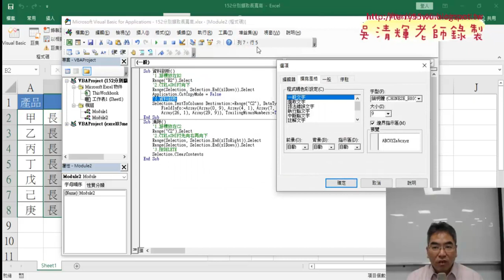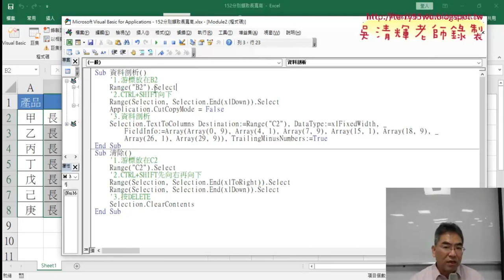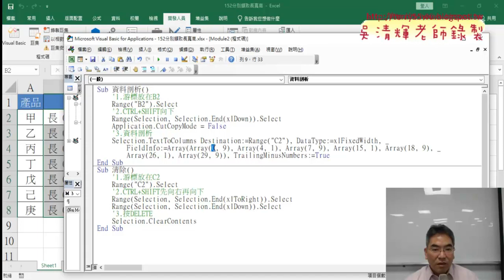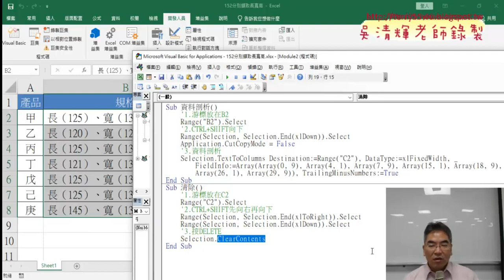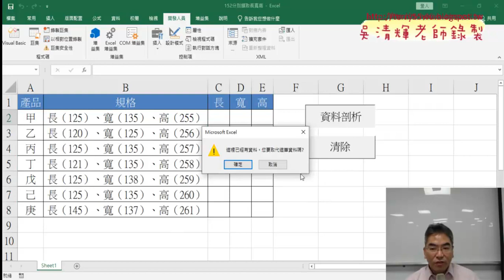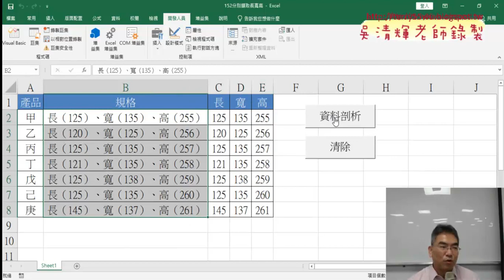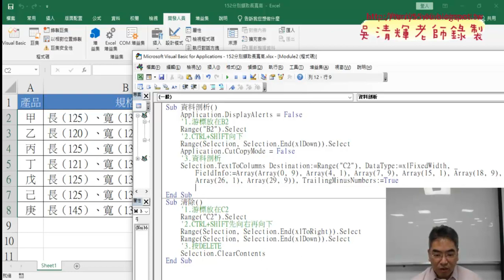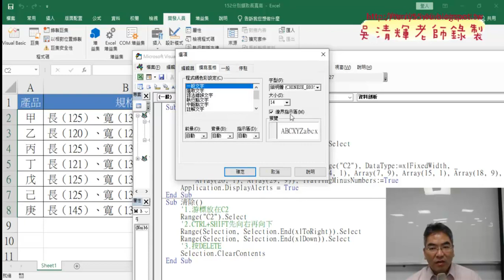03 增加註解與修改巨集關閉警告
今天改為非同步上課，請看完影片留言與繳交作業即可，
另外請在GOOGLE MEET留言板簽到，學號+姓名
1.看完影片請在最後一個影片下方留言：學號+姓名看完
2.上傳作業到MOODLE作業區，就可以下課了。
  作業：01文字與資料函數    1.函數公式    2.巨集錄製    3.VBA程式撰寫

上課內容：
01_重點回顧與152擷取長寬高(資料剖析)
02_錄製資料剖析與清除巨集
03_增加註解與修改巨集關閉警告
04_改為用VBA分別取得長寬高
05_今天作業

課程理念：
1.以循序漸進的方式, 透過詳細的說明和實用的50個Excel VBA範例,
2.進而解說EXCEL與資料庫的結合，甚至將EXCEL當成資料庫來使用，

吳老師  110/10/19